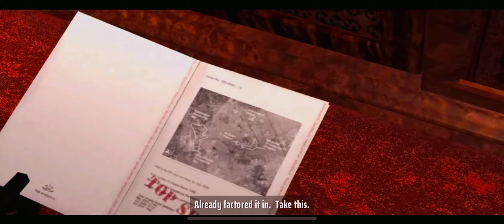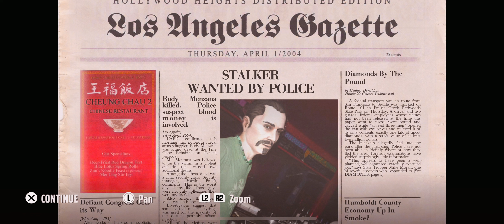Hitman: Blood Money - Reprisal(iOS) | 120 FPS | FLATLINE | PS5 Controller | No Commentary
Flatline: A Mission Analysis

Flatline is the fourth mission in Hitman: Blood Money - Reprisal, where Agent 47 finds himself venturing into the Pine Cone Rehabilitation Center, a seemingly serene facility with a dark underbelly. His objective is two-fold: rescue Agent Smith, who is being held captive, and eliminate one of three or all three mafia members hidden amongst the patients.

The Unique Challenge of Flatline

This mission stands out from others for several reasons:
- Unmarked Targets: The identity of the mafia target remains hidden until specific clues are gathered. You'll need to pay close attention to their behavior and routines to uncover their true identity.
- Experimental Serum: To extract Agent Smith, 47 must utilize a special serum that makes him appear dead. This adds a layer of tension and risk to the rescue operation.
- Three Potential Targets: While only one elimination is mandatory, the other two mobsters are available as optional "low-level contracts" for additional rewards.

Mission Objectives and Strategies:

The main objectives of Flatline are:
- Rescue Agent Smith:
- Locate the serum hidden within the facility.
- Find Agent Smith and administer the serum.
- Smuggle Agent Smith out of the facility disguised as a dead body.

Eliminate one of the mafia targets:
- Carmine DeSalvo: A bodybuilder with a fondness for weights.
- Lorenzo Lombardo: A patient who discreetly stashes alcohol throughout the facility.
- Rudy Menzana: A chef who enjoys cooking and spending time on the balcony.

Flatline offers a unique and thrilling experience within Hitman: Blood Money. The combination of hidden targets, a suspenseful rescue mission, and multiple elimination opportunities makes for a highly replayable and rewarding mission. So, grab your Silverballers, don your therapist disguise, and prepare to infiltrate the Pine Cone Rehabilitation Center in pursuit of justice.